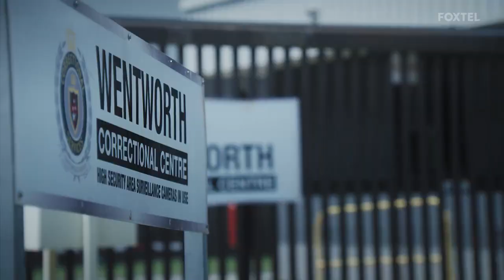WENTWORTH - MASSIVE TRAILER - THE FINAL SENTENCE